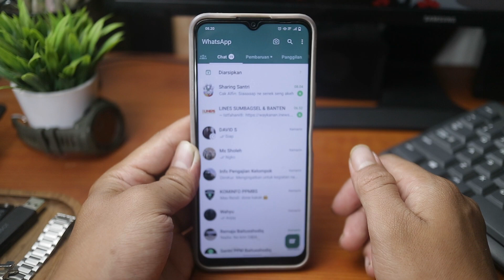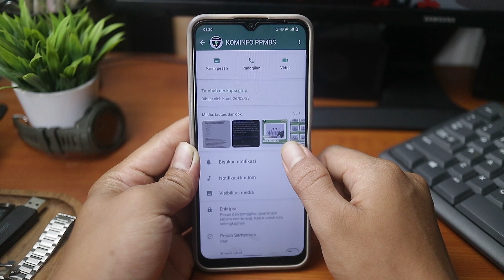Cara Agar Foto dan Video Dari Grup WhatsApp Tidak Terunduh Otomatis ke Galeri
Video ini membahas tentang Cara Agar Foto dan Video Dari Grup WhatsApp Tidak Terunduh Otomatis ke Galeri

Dalam video ini, kami akan memberikan panduan singkat tentang cara mengatur pengaturan WhatsApp agar foto dan video dari grup tidak terunduh otomatis ke galeri ponsel Anda. Pelajari langkah-langkah sederhana untuk meningkatkan privasi Anda dan menghindari pengisian tak terduga di galeri.

cara agar foto di grup WA tidak tersimpan di galeri?,
cara agar foto di WhatsApp tidak terunduh otomatis?,
cara menonaktifkan unduhan otomatis?,
cara agar gambar di whatsapp tidak terunduh otomatis,
cara menonaktifkan download otomatis di whatsapp,
cara agar tidak download otomatis di grup wa,
cara menonaktifkan unduhan otomatis di wa,
cara agar video dari wa tersimpan ke galeri,